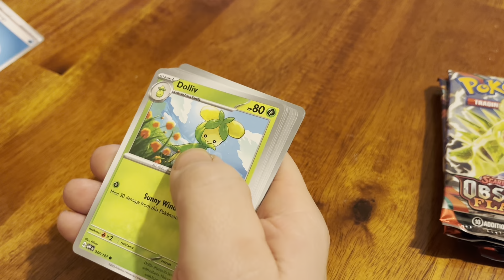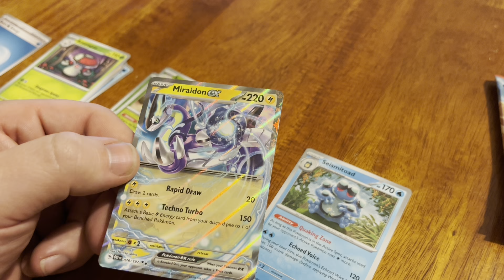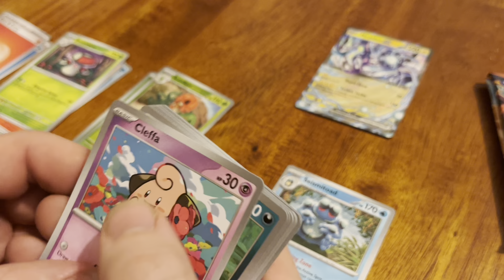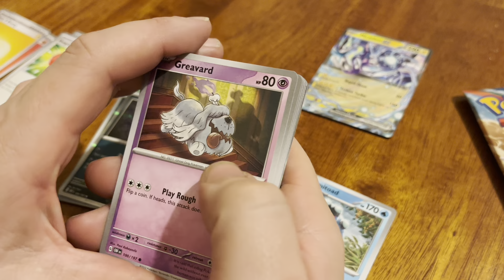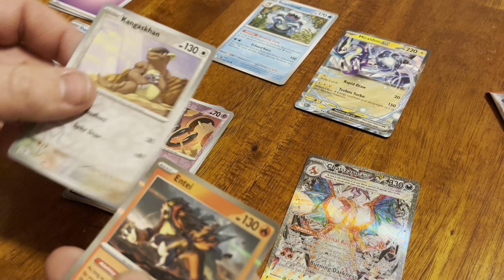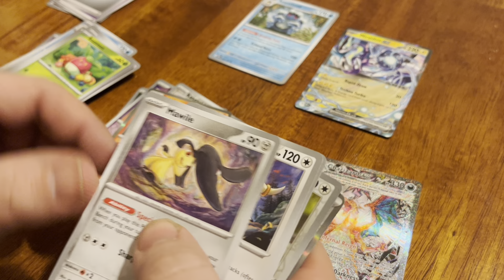Pokémon cards | Obsidian Flames (26)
I got a charizard ex 223/197 that’s market value is 46.19!! And I got another miraidon ex and a new card! Sweet!!